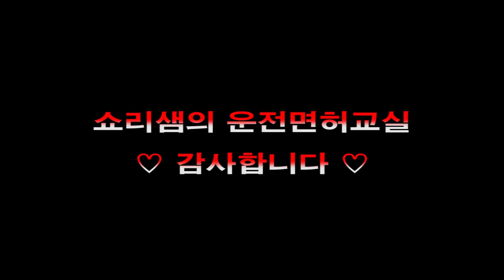1종보통 고3 소녀의 마지막 합격전 5,6교시 교육영상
키가 작아 의자를 당겨도 클러치에 발이 닿지않아 걱정을 많이 했는데 93점으로 합격 하였네요.
이 영상을 보시고 다들 자신감 충전해 모두들 합격 하였으면 좋겠습니다.